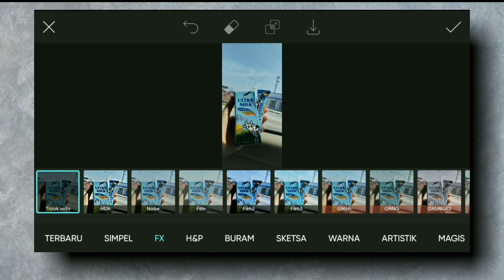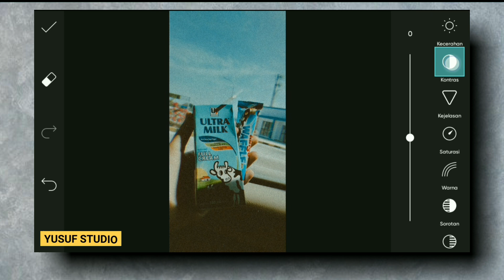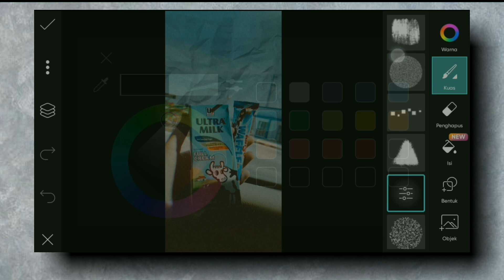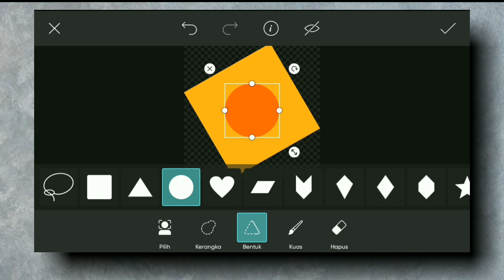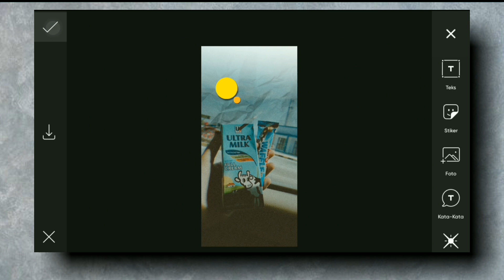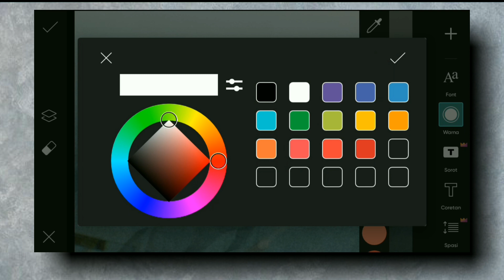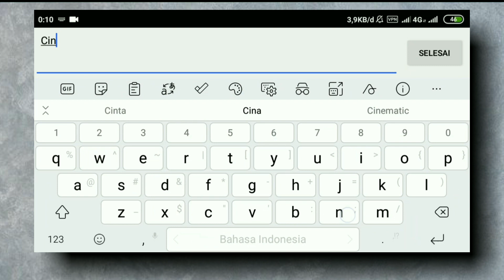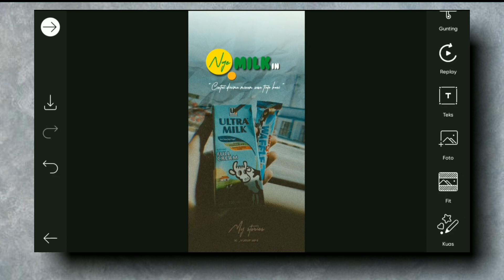Cara membuat typography di picsart | typography ribet tapi candu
Tutorial typography aesthetic picsart
Welcome back, di video kali ini saya akan share Cara edit video light switch di capcut cek juga video ini Simak sampe habis
Thankyou